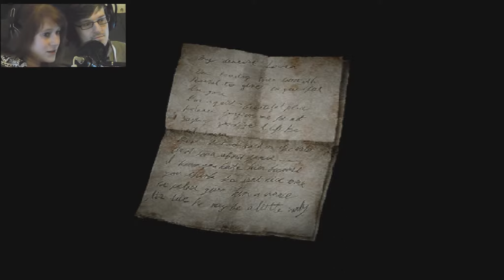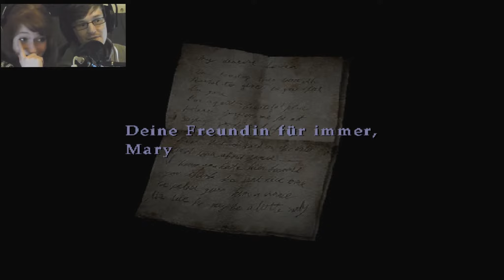Silent Hill 2 ►Let's Play #036 - Mit dem Boot über den See, Lakeview Hotel![LP/DE]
In Silent Hill 2 haben wir nun Eddy auf dem Gewissen. Damit können wir uns allerdings nicht lange beschäftigen, wir müssen weiter! Wir schnappen uns draußen ein Boot und machen uns auff den Weg zum Lakeview Hotel. Ist Mary noch hier?
► Unterwegs in Silent Hill nur mit Autoplay!

► Wie alles begann! Folge 1!

► Facebook-Seite liken und alle Infos kriegen!

► Schreibt mir auf Twitter!

► Silent Hill 2 kaufen!